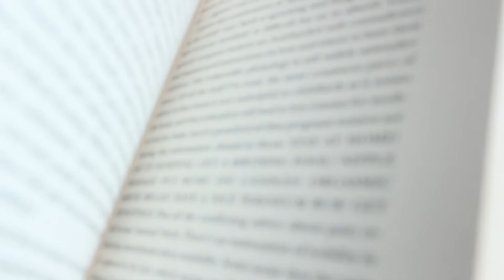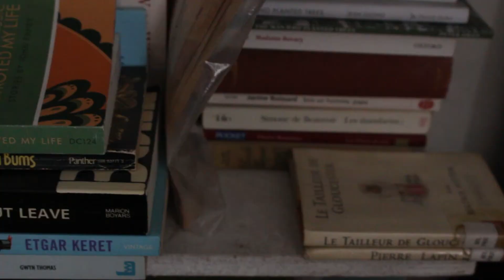Reading While it's Raining